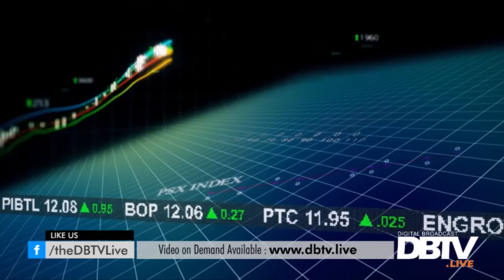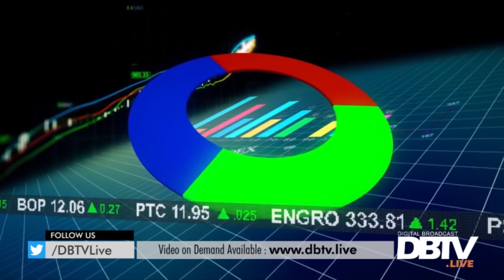Pakistan's Present Economic Situation and Challenges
- Present Economic Situation.
- Importance of IMF.

Host: Mubeen Khan
Co Host: Dr. Waqar Masood Khan (Economist)

Muqtasid - EP 08 - 19 October 2018